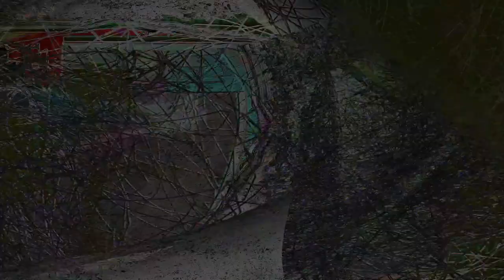Movie 24 08 14 11h29m43s